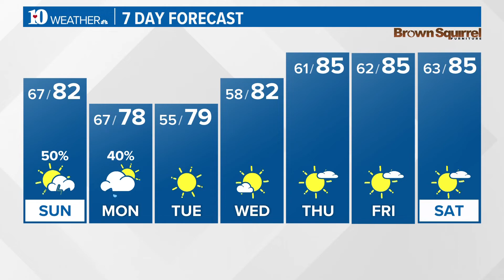Chances of light rain, moderate to heavy rain Sunday morning and afternoon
Chances of light rain in the evening and early morning. Possible showers and thunderstorms in the morning and afternoon on Sunday.